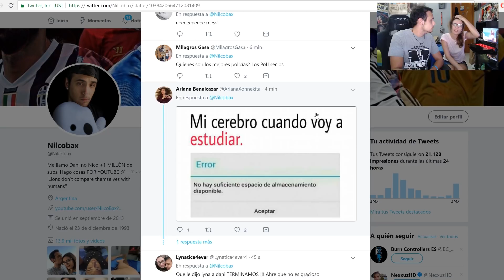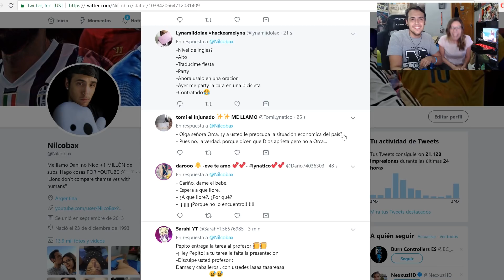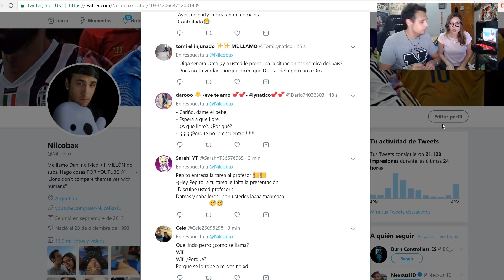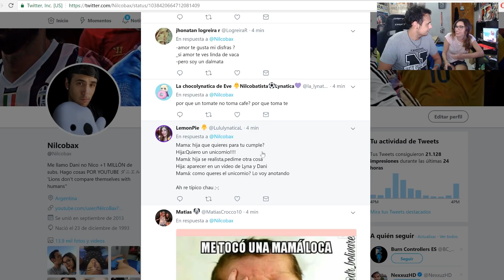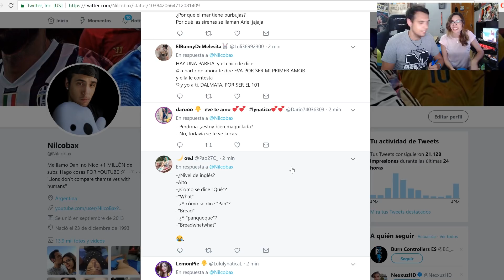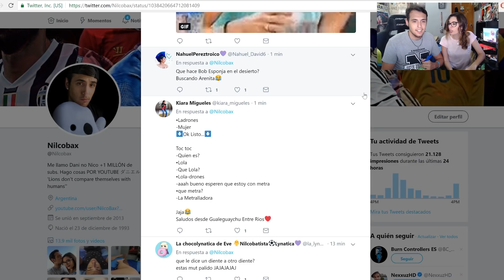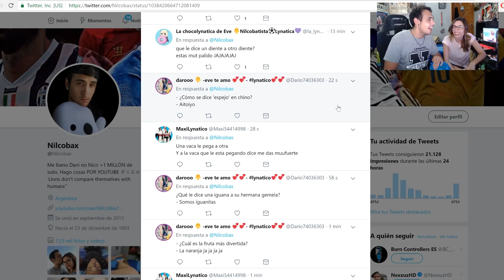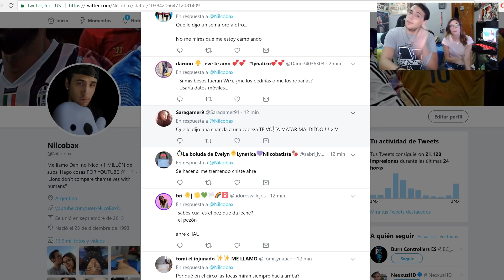LEYENDO CHISTES CON HELIO (CON LYNA)